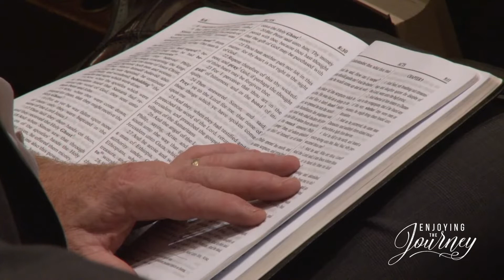Supporting Characters in the Divine Drama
When things around us seem to be going out of control...God is still in control and at work in this world! In His Providence, He uses those who enlist to serve Him. Are you enlisted in the King's service today? If He called you, would you recognize His voice? Join Evangelist Scott Pauley as he preaches from Acts 9:10-19.
This message was given at Temple Baptist Church on June 7th, 2015.

Thank you for studying with us today! It is our prayer that you will continue Enjoying the Journey with us as we study God's Word. We would like to offer you additional resources:

For more Bible teaching, preaching, and resources go visit us

Subscriptions Links:
APPLE: